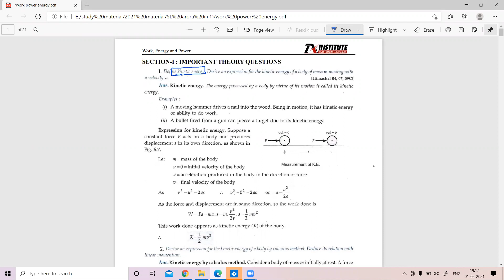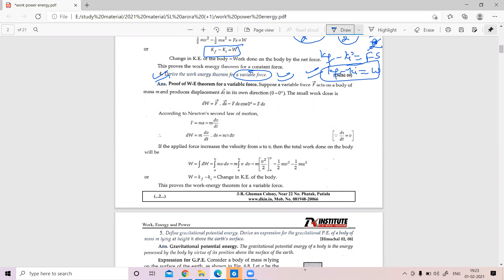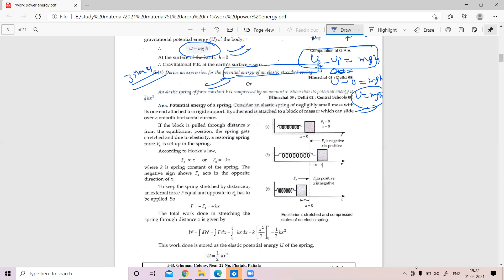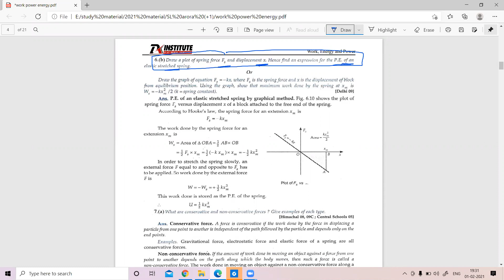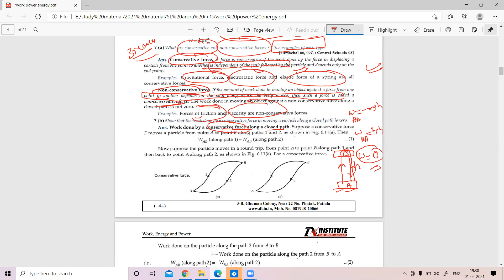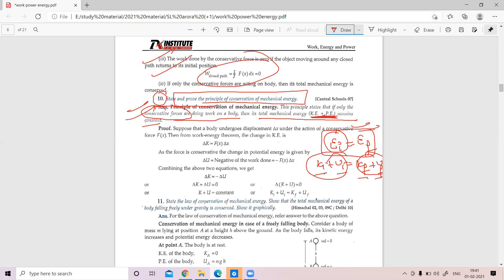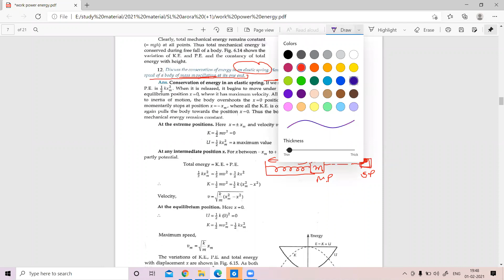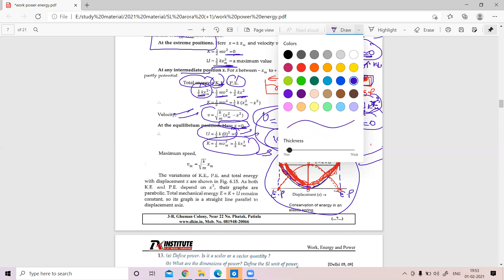Work power energy ( Boards revision L1)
DK INSTITUTE FOR IIT-JEE/ NEET/ NDA/ NTSE